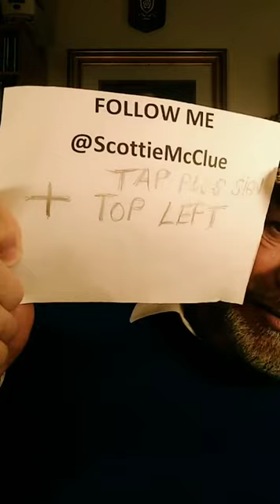1 TIKTOK LIVE ##27421 @ScottieMcClue VIDEO TALK SHOW